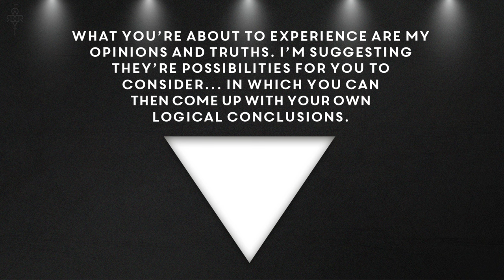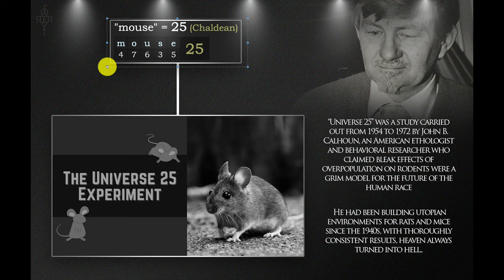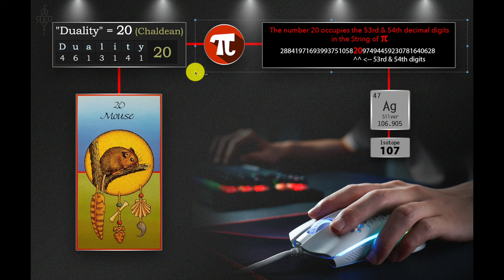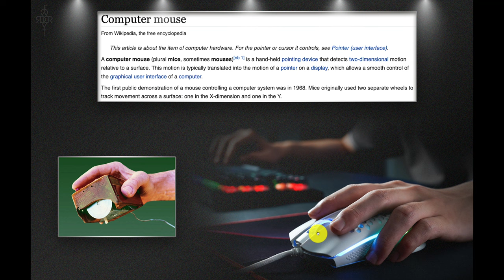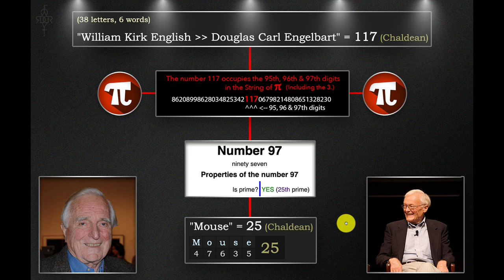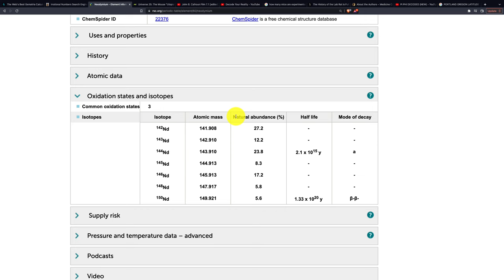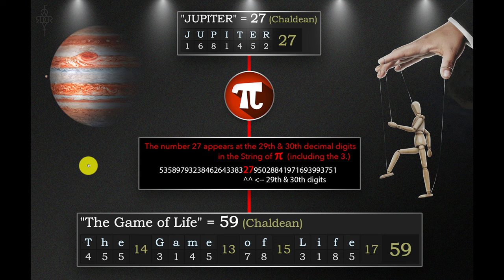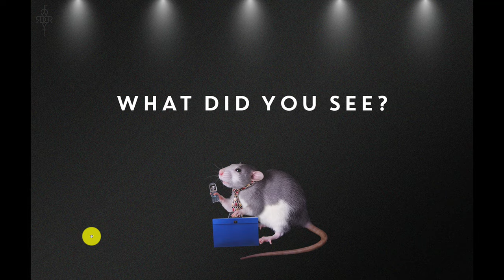MOUSETRAP DECODED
Is a Mouse Trap used for the ordinary Rodent, or is it used for Human Beings?